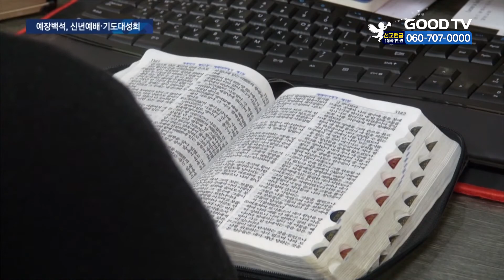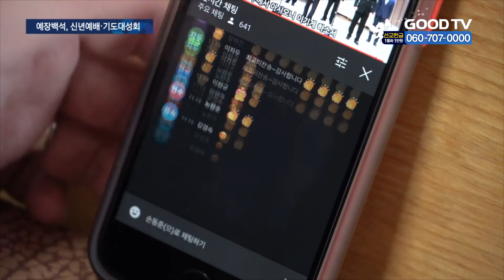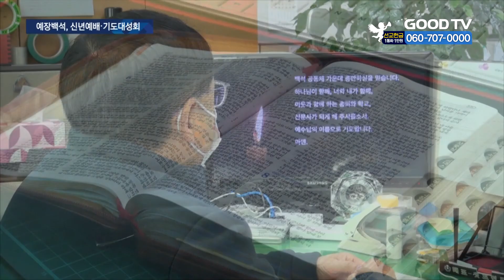예장백석 “영적 회복의 원년으로” [GOODTV NEWS 20210105]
코로나19 속에서도 교계는 새롭게 의지를 다지며 새해 사역을 시작했는데요. 대한예수교장로회 백석총회는 2021년을 영적 회복의 원년으로 삼고, 한국 교회를 위한 기도성령운동을 펼친다고 밝혔습니다. 최상경 기자의 보돕니다.

예년 같으면 한 자리에 모여 함께 새로운 각오를 다졌을 테지만, 올해는 각자의 자리에서 기도로 새해의 문을 엽니다.

예장 백석총회는 코로나19 재확산이 심각해지자 신년예배와 시무식을 온라인으로 대체했습니다.

신년예배에서 예장백석 장종현 총회장은 "기도에 힘쓰며 예수 그리스도가 살아계심을 확증하는 세상의 빛과 소금이 되자"고 권면했습니다.

(장종현 총회장 / 예장 백석총회)
먼저 우리의 삶이 변하고 백석 공동체가 변하고 나아가 세상을 변화시키는 일에 앞장서야 하겠습니다. 우리 앞에 놓인 현실을 뛰어 넘는 감사의 기도가 삶으로 이어질 때에...

이날 예배는 '예수 생명의 공동체’로 거듭날 것을 다짐하는 시간이 됐습니다. 참여자들은 비대면으로 소통하며 화합을 다지고 교단의 새로운 도약을 기대했습니다.

(최무열 교수 / 백석예술대학교)
2021년 시무식이 이렇게 다방면에서, 각 곳에서 진행됐는데, 비대면인데도 불구하고 잘 진행되고 합력하여 선을 이루는 것 같은 비대면 예배였기에 너무 2021년이 기대가 되고요...

예배 후 진행된 온라인 '신년 기도대성회'에는 교단 목회자들이 참여해 한 해의 시작을 기도로 무장했습니다. 이번 기도대성회는 목회자들의 신앙 회복과 영적 부흥을 도모하기 위해 마련됐으며, 오는 15일까지 이어집니다.

(정영근 부총회장 / 예장 백석총회)
새해를 출발하는 마음의 다짐을 기도와 말씀으로 재점검하고 좋은 양식을 하나님 말씀대로 바로 양떼들을 이끌어야 되겠다고 하는 새로운 영적 각성을 하는 기회가 됐으면 합니다.

백석총회는 이와 함께 "전국 교회 성도들이 참여할 수 있는 온종일 성전기도회와 매일 정오 1분 기도운동도 전개한다"며 성도들의 관심과 참여를 요청했습니다.

* 방송시간
 GOODTV NEWS

● 본방 : 월 ~ 금요일 21:50
● 재방 : 화 ~ 금요일 06:50  /  토요일 06:00
● 삼방 : 화 ~ 금요일 12:00   /  토요일 14:00

* 시청방법

- IPTV: KT Olleh TV 234번, SKB Btv 303번, LG U+ 273번
- 위성TV: KT 스카이라이프 193번
- 케이블: Btv 케이블 224번, LG헬로비전 289번, 딜라이브 303번, HCN 545번(서울),